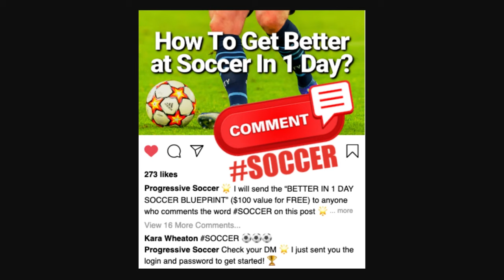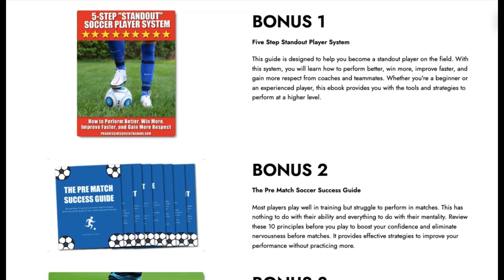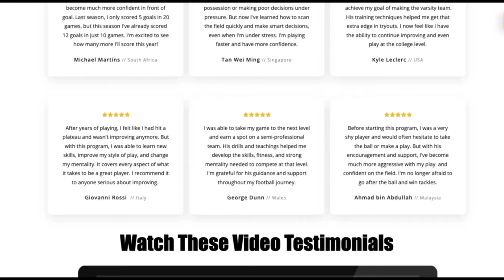From Amateur to Professional Soccer Player: Your Journey In Steps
🏆 Become a better soccer player (click here) 👈 In this video, From Amateur to Professional Soccer Player: Your Journey In Steps.

Are you dreaming of making the leap from amateur to professional soccer player?

Well, you've come to the right place! In this video, I'm laying out the exact steps you need to take to turn your dreams into reality. So lace up your boots, because it's time to kick your game up a notch!

In this video, I'll cover:

How to Be a Professional Soccer Player:

I'll break down the essential qualities and traits you need to cultivate to make it in the pros. From technical skills to mental toughness, we'll leave no stone unturned.

How to Become a Professional Soccer Player:

It's not just about talent; it's about dedication and perseverance. I'll share practical tips and strategies to help you navigate the challenging path to becoming a pro.

How to Become a Pro Soccer Player:

Becoming a professional soccer player isn't easy, but it's definitely achievable. I'll outline the steps you need to take, from honing your skills on the field to networking off the pitch.

How Hard Is It to Become a Professional Soccer Player:

Let's face it; the road to the pros is paved with obstacles. But with the right mindset and work ethic, you can overcome any challenge that comes your way. I'll discuss the realities of pursuing a career in professional soccer and offer encouragement to help you stay focused on your goals.

- Coach Dylan